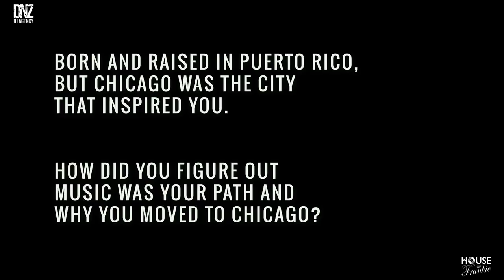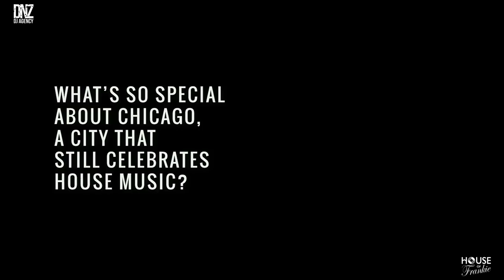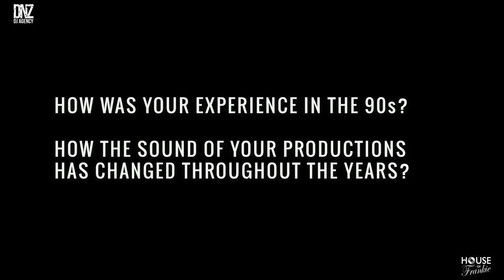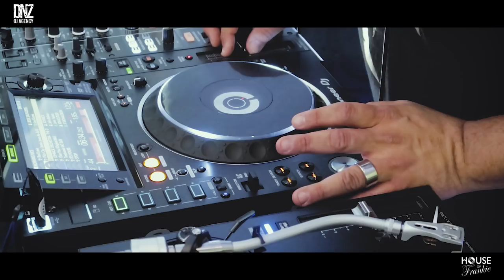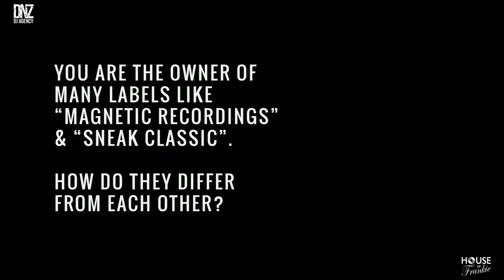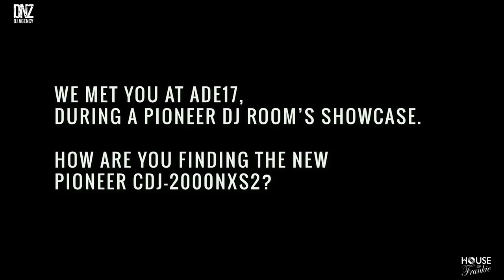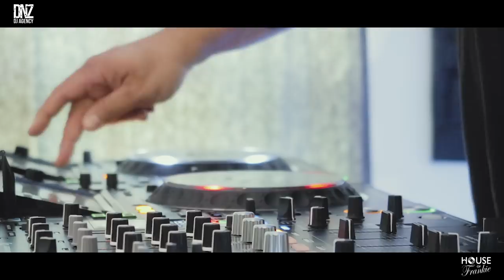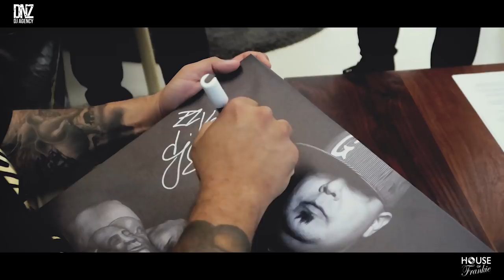In Conversation With DJ Sneak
We had the pleasure to interview DJ Sneak during his visit to our HQ in Milan!

Filmed and Edited by Samantha Faini.